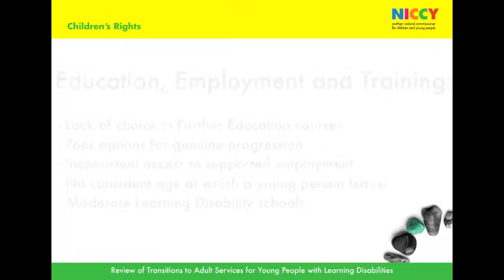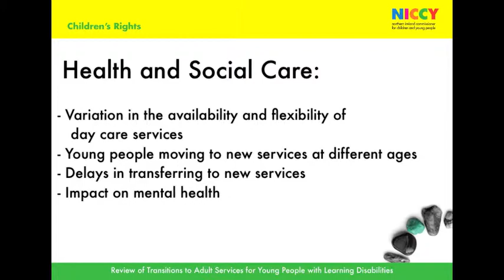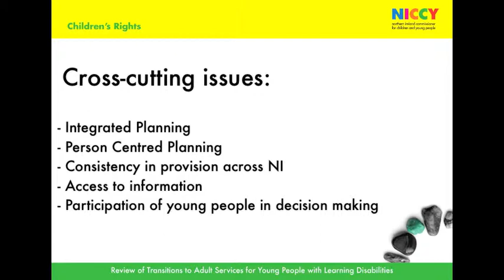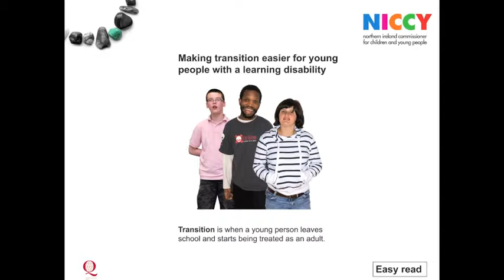Transitions Report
NICCY launched a report on 13th September 2012, the 'Review of Transitions to Adult Services for Young People with Learning Difficulties'. The report found inconsistencies, weaknesses and gaps in existing arrangements for children with learning disabilities moving from child to adult services. You can watch the Commissioner's summary here.